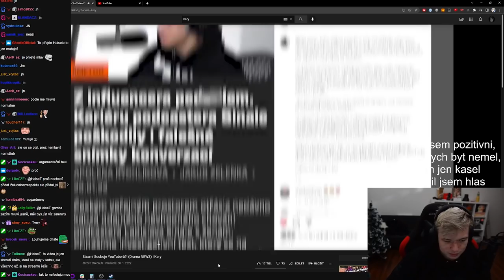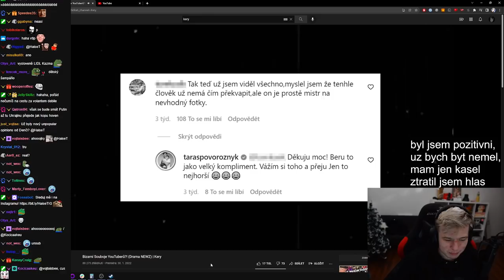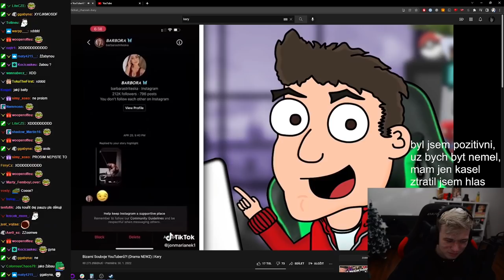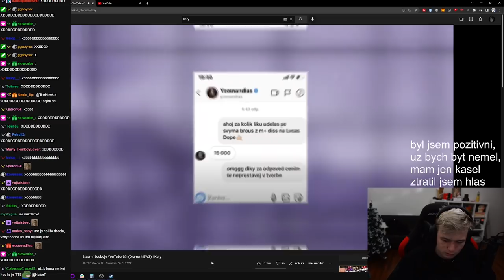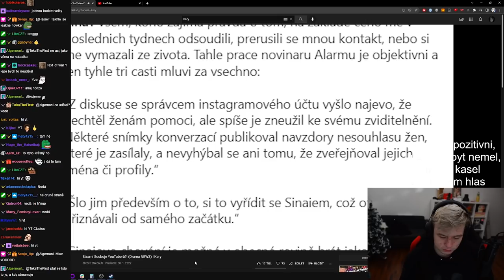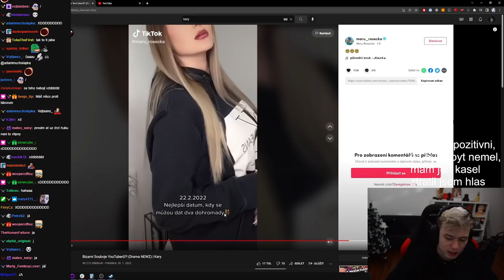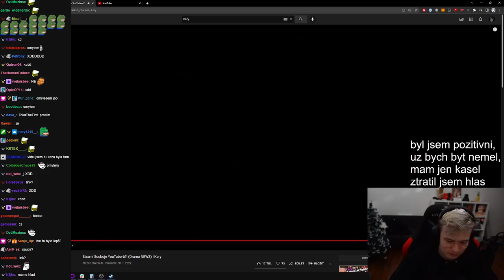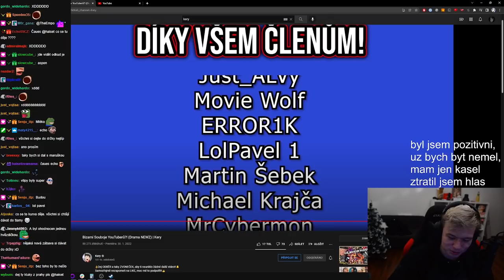TO NEJLEPŠÍ NA INTERNETU za Leden v tomto videu! | Koukám na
Hudba v outru: Adam Kajumi - Pořád Dokola